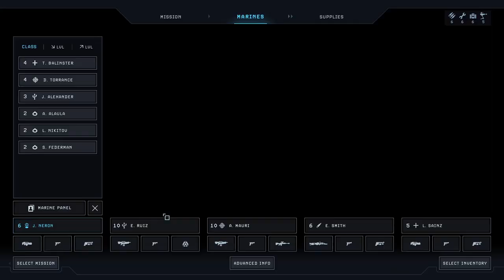Aliens: Dark Decent - PHAROS SPIRE ! - Gameplay Playthrough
Aliens: Dark Decent - PHAROS SPIRE ! - Gameplay Playthrough. This is part of a full campaign playthrough. Enjoy the video :)